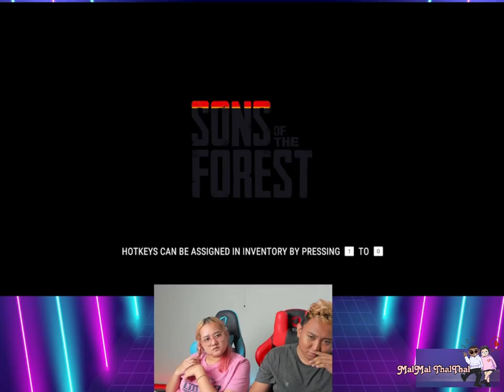တောတွင်းသားလေးကိုမဲ အပိုင်း ၁၆